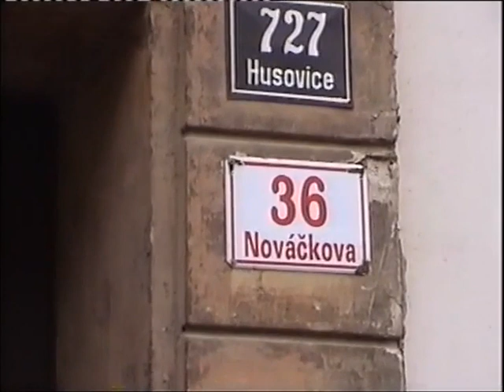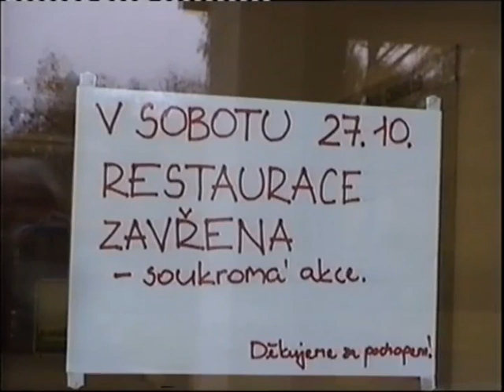Křtiny Nicolas (staré časy)